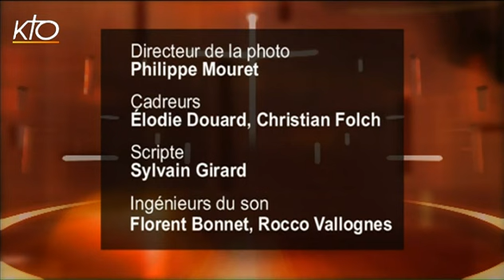Père Pedro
D'origine slovène mais né en Argentine, Pedro Pablo Opeka décide à 15 ans de devenir prêtre et entre au séminaire chez les Pères lazaristes. Ordonné prêtre en 1975, d'abord curé d'une paroisse rurale du sud-est de Madagascar, le père Pedro est nommé en 1989 à Tananarive, la capitale malgache, pour diriger un séminaire. Mais il ne peut rester impassible devant la misère des milliers de sans-abri de la capitale, qui vivent dans des conditions humaines révoltantes, dans la rue ou sur des décharges d'ordures. Il crée des liens de confiance et d'amitié avec ces pauvres. C'est là que va naître l'association Akamasoa. A l'occasion de son passage en France, le père Pedro revient sur l'aventure extraordinaire de son action auprès des Malgaches.